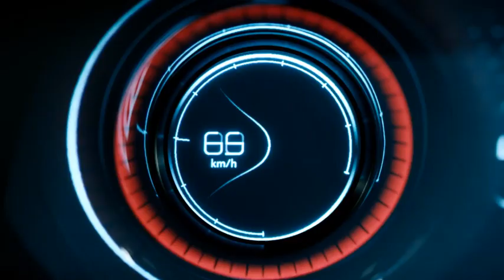OPEL GT CONCEPT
Nous sommes partis des images produites par le constructeur pour récréer un univers lié au lancement média de ce concept. Le film diffusé sur des voiles blancs devait pouvoir être lu de chaque côté du rideau d'où cette idée de mots à l'endroit et à l'envers.
Nous étions également les metteurs en scène de l'event pour les médias.